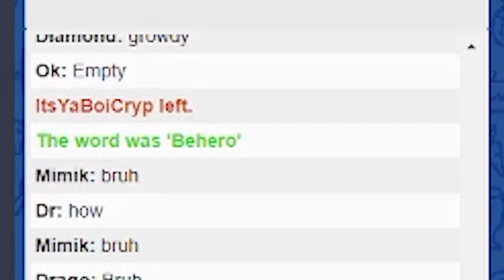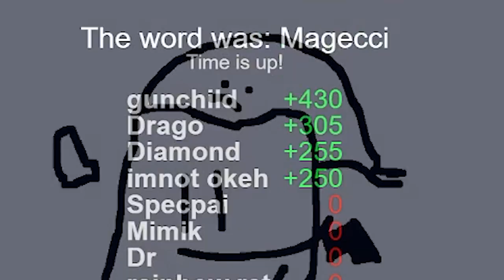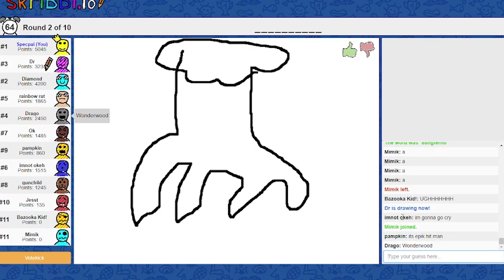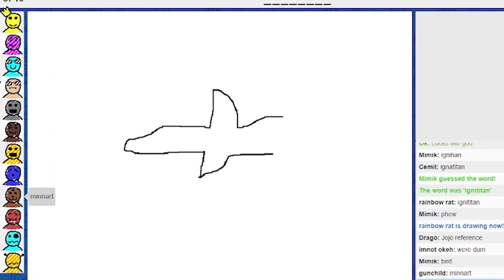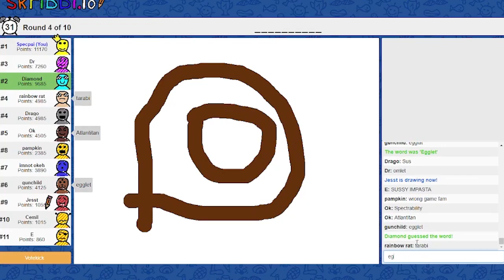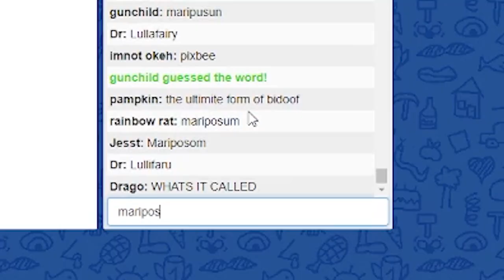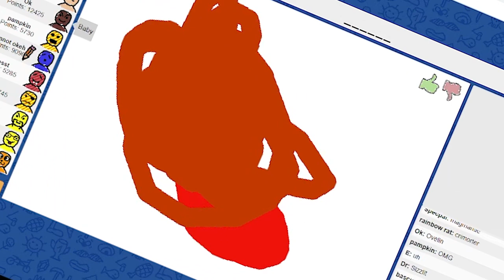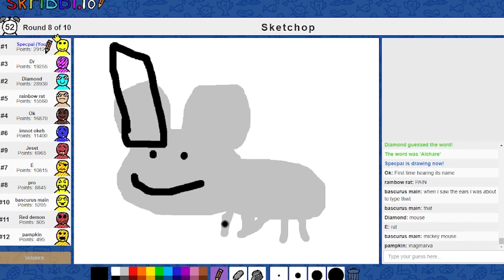Monsters of Etheria-Themed Skribbl.io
Check out the video we did together, on @TheConfidentDiamond's channel! We play some epic bingo, like cool old ladies.